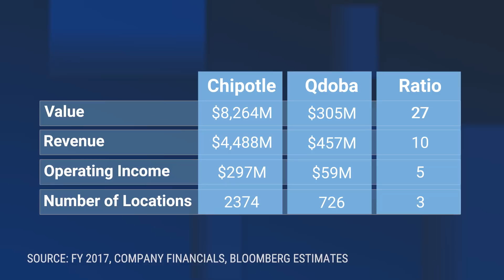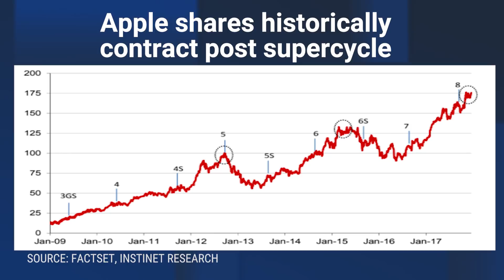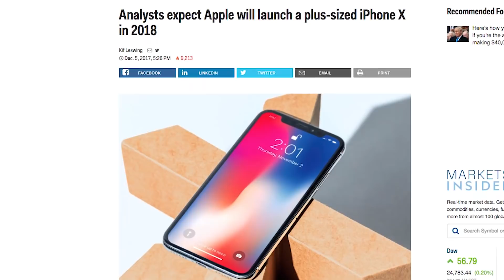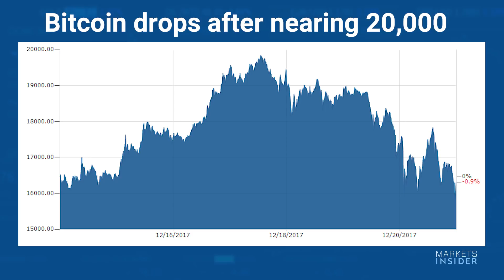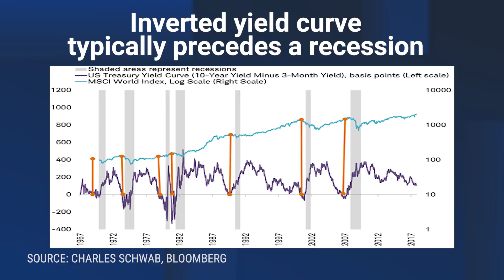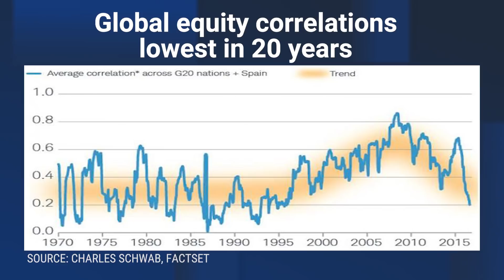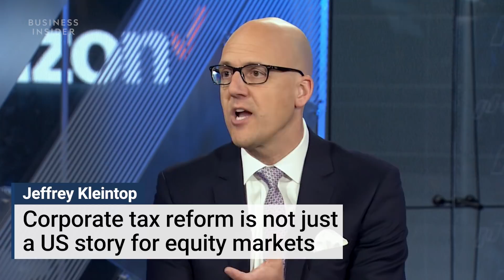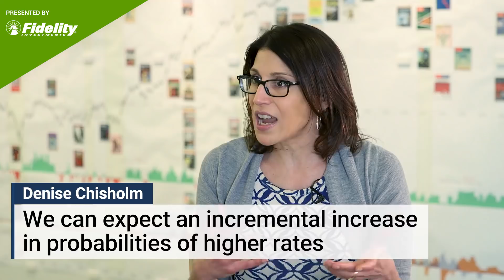THE BOTTOM LINE: Chipotle vs. Qdoba, the Bear Case on Apple, and Diagnosing a Bitcoin Bubble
This week:

Business Insider editor-at-large Sara Silverstein discusses Mexican food chain Qdoba's sale to private equity firm Apollo for $305 million, and breaks down what it might mean for Chipotle's valuation. She notes that Qdoba is valued at under $1 million per store, while Chipotle is currently trading at about $3.5 million per store.

Business Insider CEO Henry Blodget discusses Apple, whose stock is up more than 90% over the past five years. He references a research report from Nomura Instinet analyst Jeffrey Kvaal, who lowered his rating on the company to neutral. Kvaal argues that Apple's shares have historically contracted after a product supercycle, and that the iPhone X cycle is nearing an end. He notes that the company's 15x valuation matches past supercycle highs, after which it's dropped to 8x-9x. Blodget mentions rumors around another iPhone X that will supposedly be even bigger than the current model, and says that could lead to another product cycle.

Blodget and Silverstein talk bitcoin, which has dipped below 16,000 after almost reaching 20,000. Silverstein says that could be because the cryptocurrency's counterpart, bitcoin cash, was somewhat legitimized when it was added to Coinbase. Blodget notes the large number of cryptocurrency offshoots, and says it reminds him of the late 90s dotcom bubble. He then highlights a recent report from investment manager and former Merrill Lynch chief investment strategist Richard Bernstein, which says that bitcoin meets all five criteria of a bubble. Blodget also says that bitcoin can be both a bubble and a profound new technology, stressing that those two things don't have to be mutually exclusive.

Silverstein sits down with Jeffrey Kleintop, chief investment strategist at Charles Schwab, who outlines his equity outlook for 2018. He's optimistic and cites what should be back-to-back years of broad global economic growth. He also mentions that earnings growth will continue to be strong after a banner year in 2017. On the downside, he notes that yield curves have flattened, which could be a negative for stocks with high valuations.

Kleintop outlines his biggest stock market risks for 2018, which include a Chinese economic growth slowdown, natural disasters, and geopolitics. He says that these possible risks could come into play in the second half of the year, if economic growth starts to slow. Kleintop doesn't express any worry around the Federal Reserve or inflation, saying that we're starting to see a clearer path for inflation, which will make the central bank more data dependent again. He also says the market is already braced for the Fed's rate hikes in 2018.

Silverstein asks Kleintop about tech stocks, which are carrying high valuations. He says Schwab still likes tech, which will benefit from increased business spending. Kleintop says that corporate tax cuts are not just exclusive to the US, and notes that they're happening all around the world. He argues that this will continue to help profit growth, which is what many investors are looking for right now. He also says that the full effect of tax reform is not being priced in.

Kleintop discusses a possible bubble in bitcoin. He says a crash will be different than the type of downturns that have historically occurred in markets, because it's not yet embedded in the financial system. He urges investors not to worry about a bitcoin crash — unless they own it.

In the Fidelity Insight of the week, Silverstein speaks with Denise Chisholm, a sector strategist for Fidelity Investments. Chisholm talks about earnings growth, noting that the US market was in a corporate profit recession from 2013 to 2016, which she attributes to a defensive rotation. She says that cyclical sector outperformance will remain a key theme in 2018. Chisholm highlights a continued decline in the dollar, which she says will boost corporate profit growth and lead to accelerated inflation. She also notes that economically sensitive sectors tend to outperform with higher rates, even though a lot of investors think higher rates are bad for growth. Chisholm goes on to say that, based on past instances of tax reform, it will be good for cyclical stocks, like tech, consumer discretionary, energy, industrials, financials, materials, and REITs.